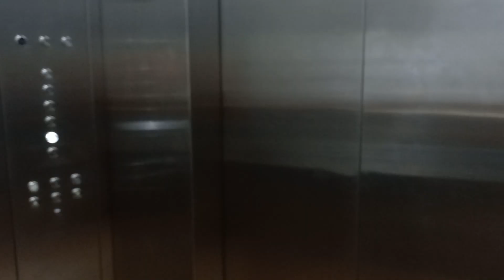Malls In Indore || c21 mall & Malhar Mega Mall || places to visit in indore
Hello
I Mahak Kulshrestha Welcomes You To My Channel ''MAHAK GENIE''